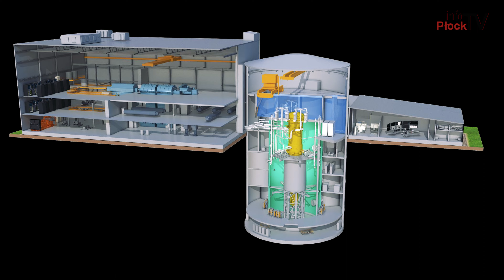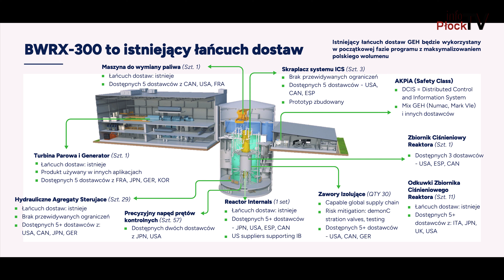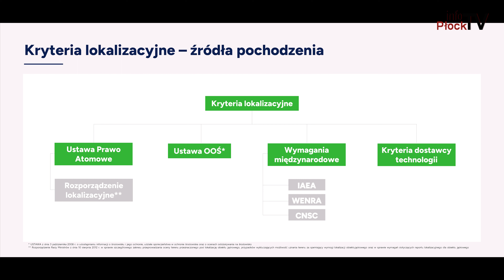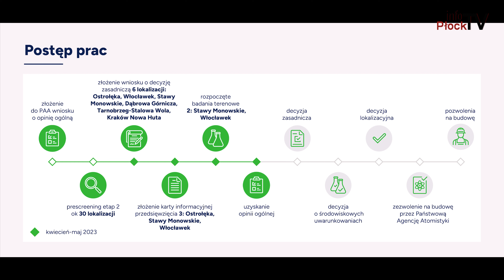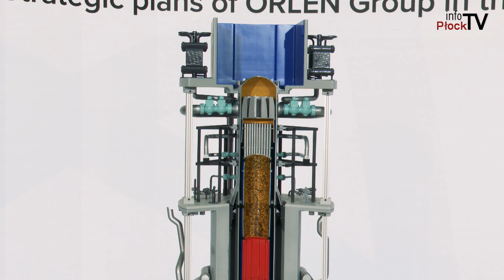Małe reaktory jądrowe – gdzie będą?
Dostęp do bezpiecznej, taniej i czystej energii – to główny cel budowy SMRów, małych reaktorów jądrowych planuje zbudować PKN ORLEN. To również nowe, atrakcyjne miejsca pracy. Mała energetyka jądrowa to nie jest już tylko wizja przyszłości.

Chcesz nam coś przysłać lub nas odwiedzić? Zapraszamy:

infoPłockTV
ul. Kolegialna 38i
09-402 Płock
Poniedziałek - Piątek
godz. 9:00 - 17:00